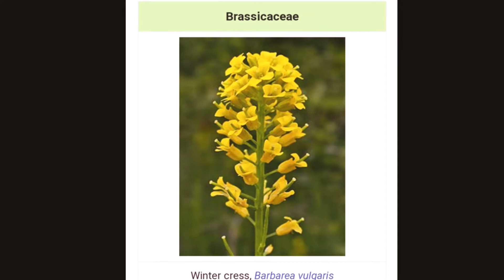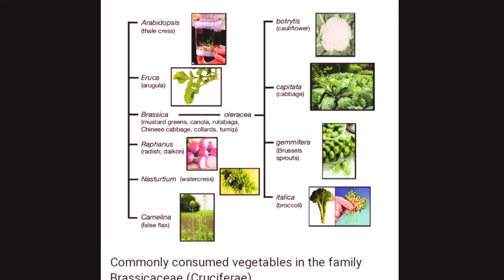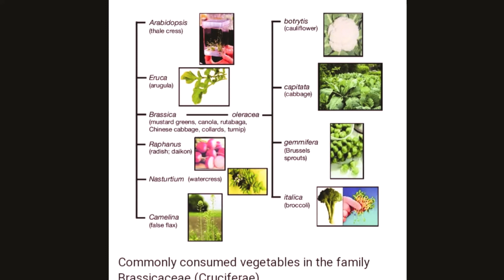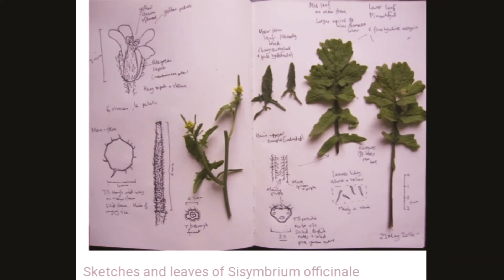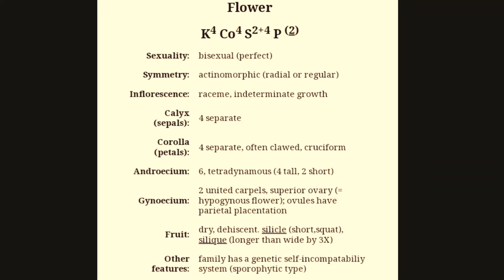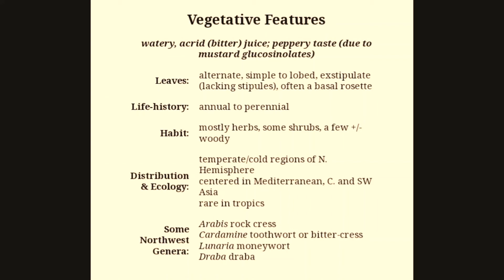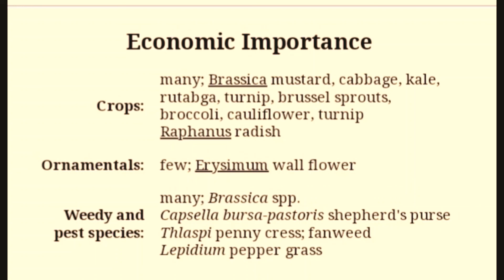Brassicaceae Family | Cruciferae | Mustard family | floral formula of Brassicaceae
Brassicaceae Family | Cruciferae | Mustard family | floral formula of Brassicaceae | economic importance, Taxonomy of Cruciferae |

This video is about the characteristics of family cruciferae , also called as Brassicaceae.
This family is famous for vegetables , garden and wild flowers.
Includes Brassica campestris , Brassica nigra,
Brassica rapa , Capsella bursa pestoris, Raphanus sativus .
A biochemical named Sinigrin is also found in the seeds of black mustard which is responsible for pungent taste of mustard.
Brassicaceae family habit, habitat, life span, Vegetative characters, floral characters, floral diagram, floral formula and economic importance.

Good Luck 👍